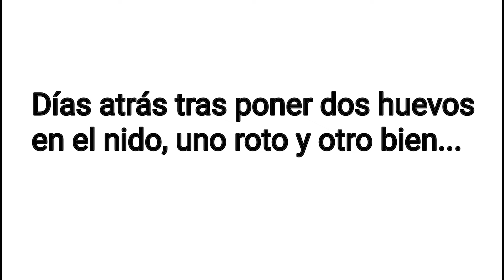#13 CRÍA CANARIOS 2024 |💥 Ocurre DESGRACIA en directo 😩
💥 •JILGUEROS•  Lista de reproducción de todos los episodios de cría de Jilgueros 2024

Buenas amigxs!! Hoy vamos ya al episodio #13 de esta cría de canarios 2024, en la que os contaré varios motivos malísimos por los que una vez mas puedo decir que es la peor temporada de cría de mi vida, además daremos un repaso por cada jaula paea ver qué es lo que esta pasando, huevos, pollitos, incubaciones y todo lo demás además de informaros de un par de proyectos nuevos.

Cómo siempre comentaremos algunas cosillas más, consejos, trucs, etc...

No olvides que en el canal aparte de Canarios se publican vídeos sobre la cría de Jilgueros, diamantes mandarines gigantes y mutados, diamantes de Gould y otros exóticos como diamante babero de cola larga.

Recordar que os invito a seguir conmigo ésta preciosa época en la que haremos cría de diamante mandarín o zebra finch, tanto pequeños como gigantes  ( Zebra finch Jumbo).

Amigos necesitamos más apoyo que nunca, espero que compartáis más que nunca y dejéis más 👍 que siempre!! Demostrar que merece la pena seguir luchando día a día por nuestros pequeñines y no tener que cerrar el canal.

Ley Bienestar Animal 2023
Nueva ley Bienestar Animal 2023

A lo largo de Aviachy hemos podido disfrutar  las siguientes especies de aves: ‌ ‌
-‌Canarios Racita española o Canarios españolitos.
-Canarios jaspes.
-Canarios gloster corona y consort.
-Diamantes de Gould. ‌
-Diamantes Bichenov
-Diamantes papagayo
-Diamante mandarín Gigante. ‌
-Diamante mandarín pequeño o enano.
- Forpus.
-Tórtolas diamante o enana. ‌
-Codornices chinas. ‌
-Periquitos de Rabadilla Roja. (Loritos)
-Periquitos Australianos.
-Jilgueros nacidos en cautividad (Carduelis Carduelis).
-Ninfas Carolinas.
-Agapornis o inseparables fischer.
 ‌-Cría de canarios y cría de exóticos de manera natural.
-Cría natural de codornices chinas.
-Isabelitas de Japón, japonicas o manones.

Ignora esta parte.
como criar canarios
como reproducir canarios
como sacar canarios
como hacer canarios ponga huevo
como saber sexo canario
como sacar pollitos de canario
reproducción de canarios
reproducción Periquitos
como criar periquitos
como reproducir periquitos
como criar ninfas
criar ninfas
reproducir ninfas
reproducción ninfas
vitaminas pájaros
calcio pájaros
pasta de cría pájaros
pasta de cría canarios
razas de canarios
gamas de canarios
colores de canarios
canto de canario
canario cantando
jilguero cantando
canto de jilguero
cd de jilguero
cd de verderón
jilgueros mayor
criar jilgueros mayor
aviario jilgueros mayor
aviario jilgueros mutados
criar jilgueros mutados
criar verderón
verdones mutados
criar verderon mutado
reproducir diamantes de Gould
criar diamantes de Gould
criar goulds
cuidar diamantes de Gould
cuidar Periquitos
cuidar canarios
cuidar mandarínes
cuidar zebra finches
cuidar finches
hacer nido para canarios
hacer nido para mandarines
hacer nido para gould
canaria pone dos huevos el mismo d
temporada de cría 2024
cría de canarios 2024
temporada de cría de canarios
preparación canarios para la cría
alimentación canarios para la cría
preparación pre cría canarios
canarios pío vaca
criar pío vaca
cruzar para pío vaca
cria canarios gloster
cria de mandarines mutados
mutaciones de diamante mandarín
mutaciones de zebra finches
aviario de canarios
aviario de finches
Aviario de mandarines
cria de diamante mandarín
cria de mandarines de mutaciones
mandarínes gigantes
criar mandarines gigantes
cría mandarines gigantes
criar zebras Jumbo
criar finches Jumbo
zebra finch jumbo
ley Bienestar Animal
ganar dinero fácil
trabajar online
ganar dinero rápido
ganar dinero online
ganar dinero real
reproducir mandarines gigantes
cria en voladera
como hacer voladera
vídeos de canarios
vídeos de mandarines
vídeos de finches
vídeos de aves
vídeos sobre aves
nueva gama canarios
nueva raza canarios